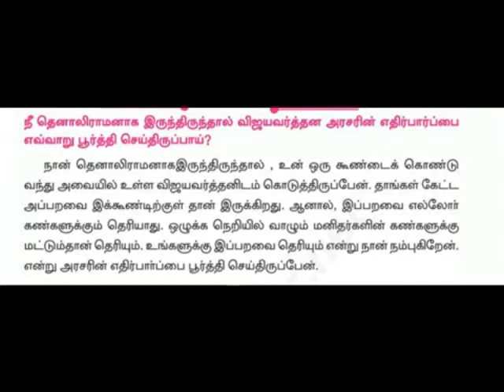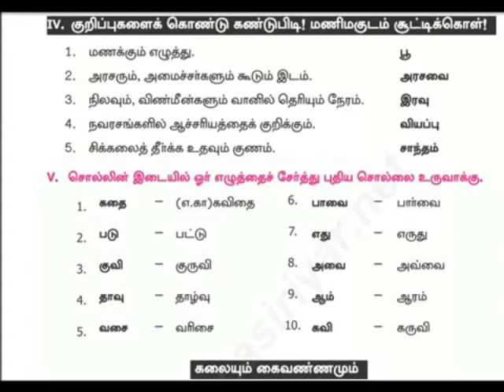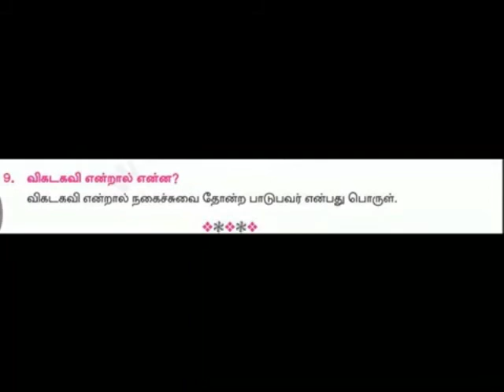7 REKKA KURUVIYIM THENALIRAMANAM